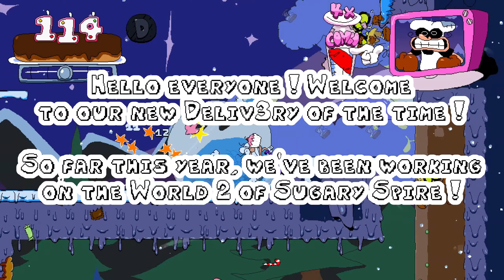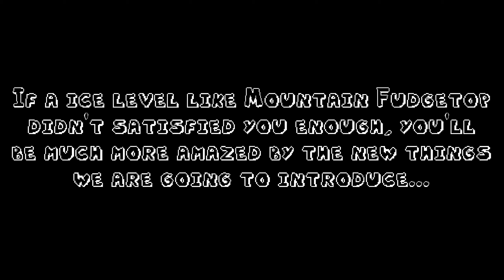Sugary Spire: Deliv3ry (Recreation)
This is a Fan-Made recreation of the Deliv3ry video of @sugaryspire5109.
All of the gameplays are recorded straight from the P-Rank Build.